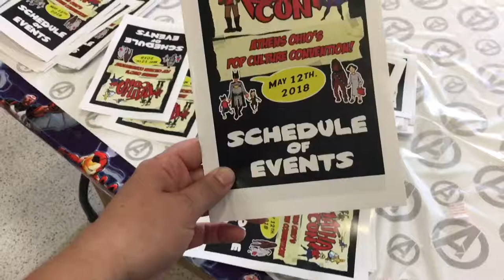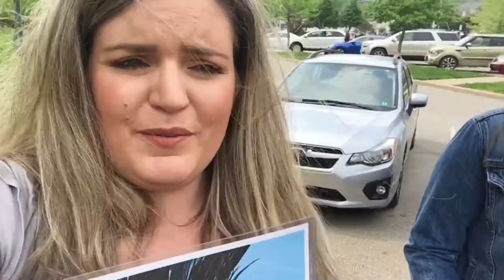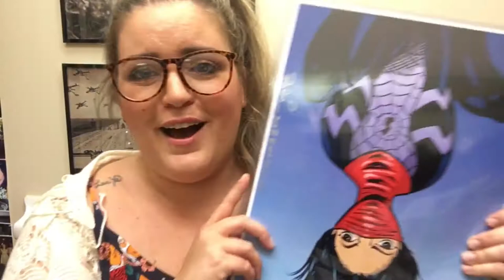Ratha Con 2018! | Vlog & Comic Con Haul!!